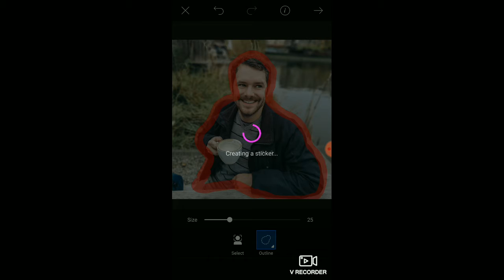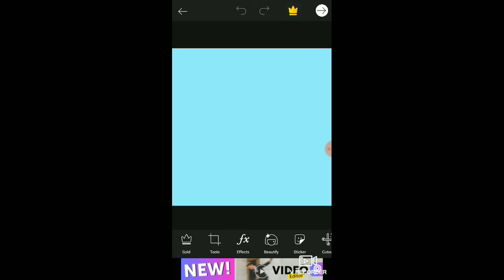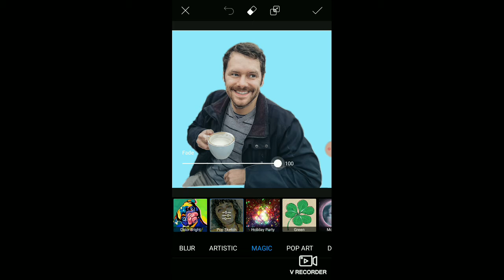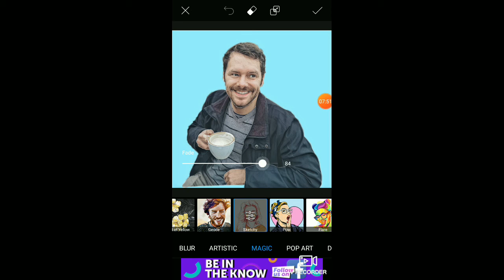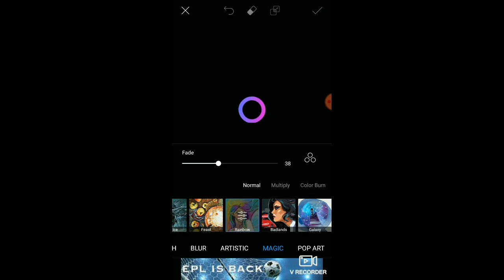Best PicsArt Photo Editing Tutorial